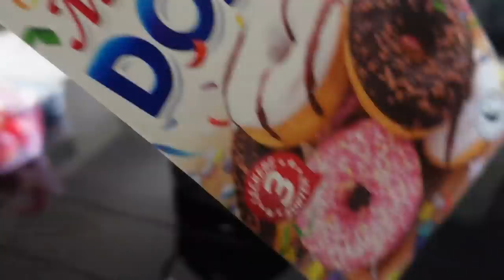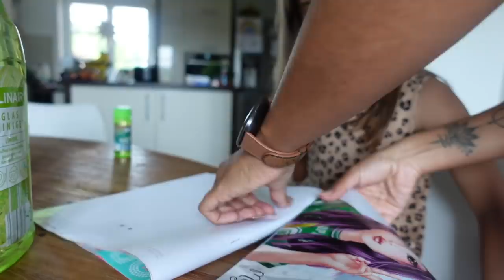DIY Gartenlounge XXL - Vlog#1304 Rosislife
Heute zeige ich euch was mir wieder für eine Idee im Garten gekommen ist.
Das DIY Paletten Bett wurde leider nicht so oft genutzt (weil zu heiss in der Ecke)
Deswegen musste was anderes daraus werden